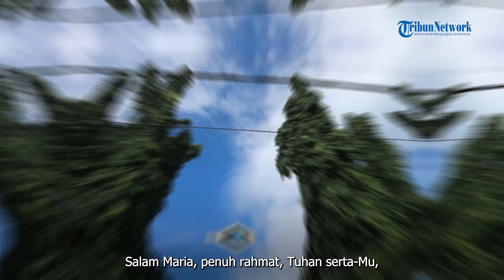Doa Harian Katolik Untuk Luka-Luka Bersama Santo Benediktus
TRIBUNFLORES.COM, MAUMERE - Doa untuk luka-luka bersama Santo Benediktus.

"la pergi kepadanya lalu membalut luka-lukanya, sesudah ia menyiraminya dengan minyak dan anggur. Kemudian ia menaikkan orang 1tu ke atas keledai tunggangannya sendiri lalu membawanya ke tempat penginapan dan merawatnya." (Lukas 10:34)

Santo Benediktus, selama hidupmu, engkau tidak terpengaruh oleh berbagai godaan duniawi yang indah dan menarik. Karena niat sucimu itulah engkau melukai tubuhmu sendiri sebagai bentuk ungkapan betapa besar cintamu kepada Tuhan.

Pada saat ini kami datang kepadamu ya Santo Benediktus. Kami mohonkan kepadamu ya Santo Benediktus, bagi saudara/i yang mengalami luka-luka pada sekujur tubuhnya. Kami berharap, mohonkan dan doakan pada Tuhan agar Ia mengeringkan luka-luka ini agar cepat sembuh.

Dengan penuh harapan, kiranya engkau membantu dan menolong kami agar terbebas dari segala luka dari tubuh kami, terutama berbagai godaan yang dapat menjerumuskan kami ke dalam pencobaan.

Demi Kristus Tuhan dan pengantara kami. Amin.

Bapa Kami ... lx
Salam Maria ... 3x
Kemuliaan ... 1x

Program: Doa Harian Katolik
Sumber Berita: Buku 101 Doa Penyembuh
Voice Over: Ewaldus Geli
Video Editor: Ian Taopan